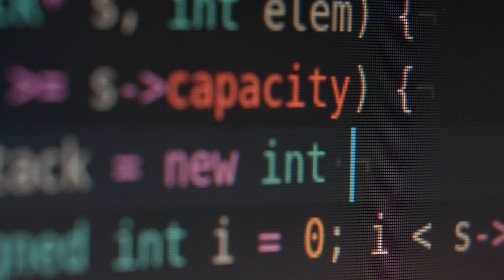How GEP Worldwide Saw a 200K% Increase in Data Streaming to 1B Events Per Month With 0 Data Loss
As an AI-first company in the supply chain and procurement sectors, GEP needed to stop delays in data processing. Streaming 500K events in a single cluster couldn’t fuel the real-time solutions GEP’s clients needed. After evaluating companies that aligned with their core values, GEP chose Confluent’s fully-managed data streaming platform.

Now, the company can process over one billion events per month with zero data loss. GEP can also predict outages 30 minutes in advance, compared to its previous two-minute lead time. Learn how Confluent helped GEP scale its AI initiatives, including new GenAI applications for supply chain and procurement management.